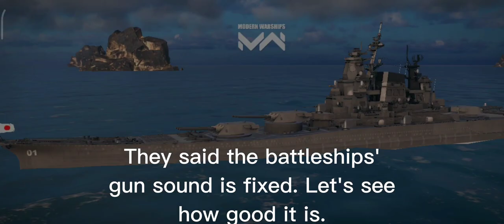All Alpha Update 0.62 in 15 Minutes | Modern Warships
0:00 All items review
1:39 Aircraft Carrier Kiev
2:13 2 New Camos
2:51 Battleship New Sound
3:08 Aircraft Carrier Kiev/Yak-38 Test Flight
9:05 Jeongjo With Latest Update Weapons
14:07 Epilogue

Enjoy the game and the video too!

Have fun!